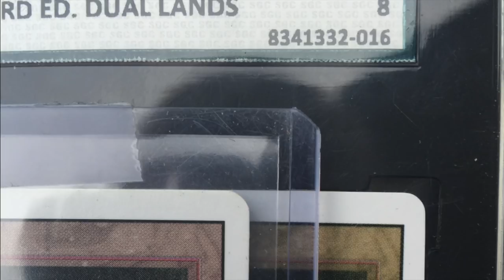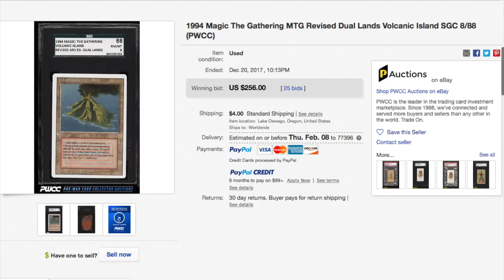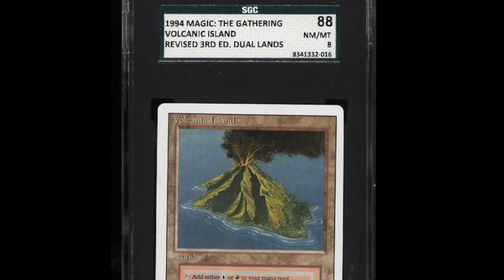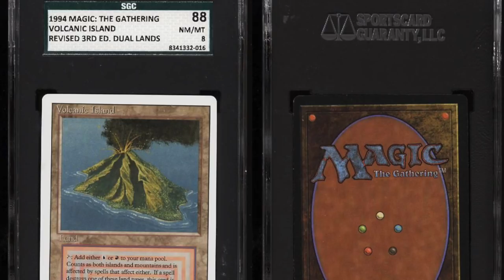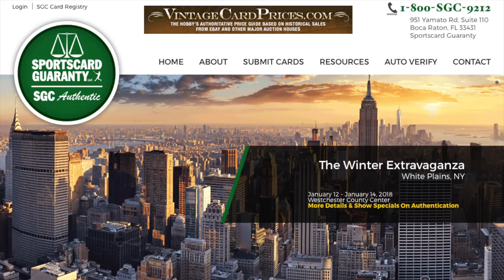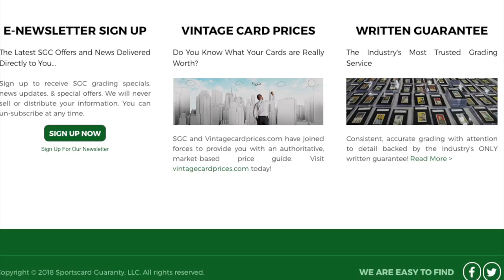2018 Scam FAKE Graded Magic the Gathering Cards